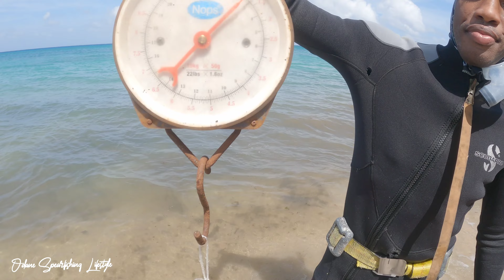Hunting for Big Fish: Spearfishing the Great Barracuda *Sea Dog*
barracuda spearfishing odanespearfishinglifestyle Hunting for Big Fish: Spearfishing the Great Barracuda *Sea Dog*
in this video, we take you on a tour of one of my favorite spots to spearfish – shipwreck this shipwreck is known worldwide for its large, aggressive barracuda. This is a fish no one likes to hunt, but we make it look easy in this video!

If you're looking for a lifestyle change that will let you take your fishing to the next level, then Odane Spearfishing Lifestyle may be the right choice for you. In this video, you'll get a tour of one of the best spots in the world to spearfish, and learn about the lifestyle and equipment that lets me take this sport to new levels.
In this video, we're going to be hunting the King of the sea - the great Barracuda. This fish is notorious for its size, but what many people don't know is that it's also a very challenging fish to hunt.We're going to be using just a speargun to bring in these big fish. If you're up for the challenge, give this video a watch and see if you can bring in the King of the sea!

odanespearfishinglifestyle The King Is Back, The Fish No One Likes To Hunt

00:00 Introduction
05:08 best spot to spear a barracuda
08:08 how is my catch